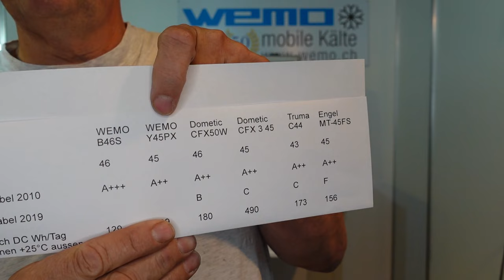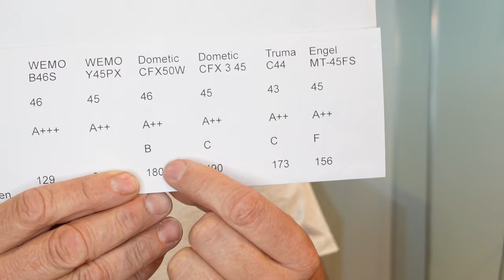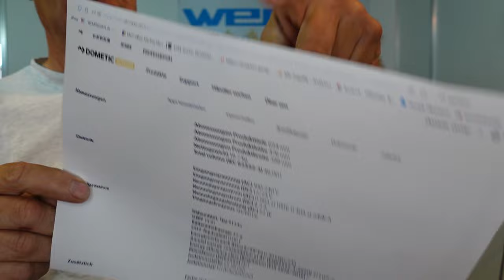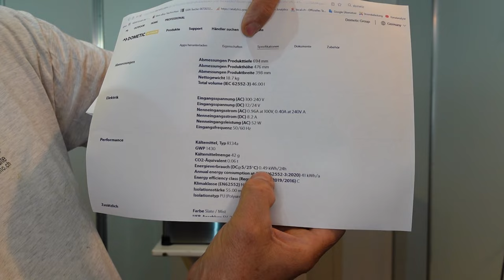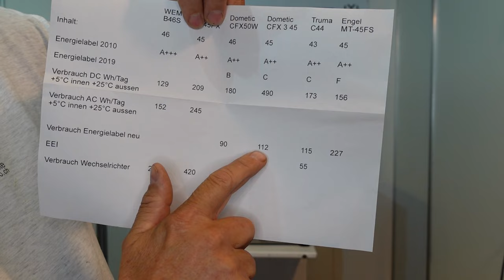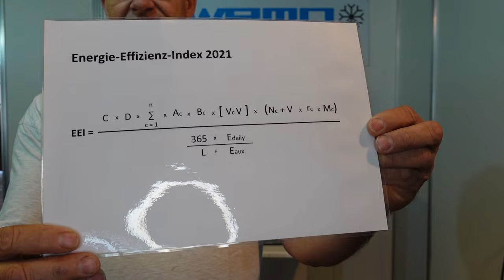Stromverbauch verschiedener Kompressorkühlboxen im Vergleich WEMO, Truma Engel Dometic Energielabel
Vergleich nach  Stromverbrauch und Energieangaben